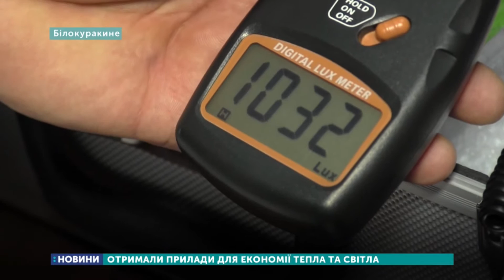Дві ОТГ на Луганщині отримали прилади для економії тепла та світла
Обладнання, що забезпечить економію тепла та світла у будівлях отримали Троїцька та Білокуракинська об’єднані територіальні громади на Луганщині. Спеціальні набори вони виграли, у соціальному проекті «Розумний енергетичний менеджмент». Гроші на проект, навчання фахівців та закупку приладів дали Євросоюз та уряд Німеччини.